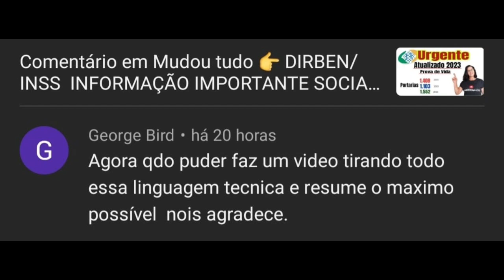Desabafo A paciência é preciosa💎 o tempo dirá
paciência e desabafo

A notícia que é preciso lê, na íntegra outras lê de forma parcial